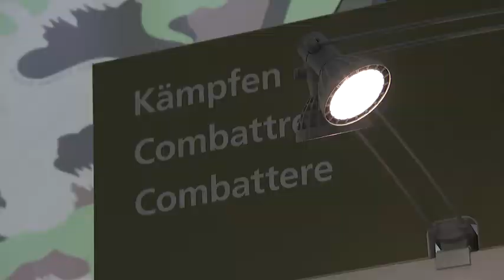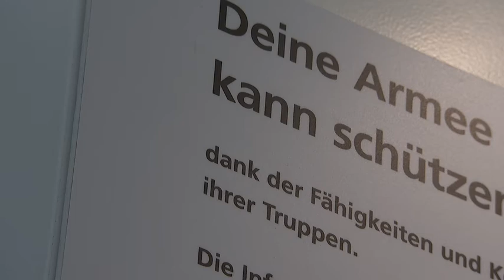Il tuo esercito – Esposizione a Morgarten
La Svizzera celebra i 700 anni della battaglia del Morgarten. Uno dei punti salienti di questo importate anniversario è rappresentato dalla grande festa popolare nell'Ägerital. Qui al Morgarten, l'esposizione itinerante «Il mio esercito» rappresenta solamente uno dei tanti punti in programma. Tuttavia riscuote un notevole interesse, anche tra i visitatori più giovani.

Sotto lo slogan „il tuo esercito“, svariate formazioni si presenteranno in diversi luoghi della Svizzera alla popolazione.